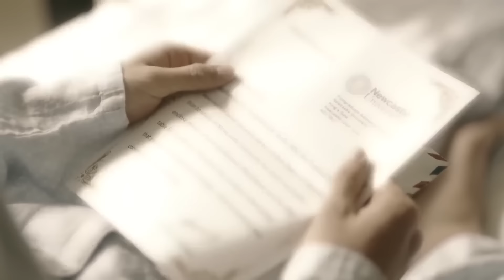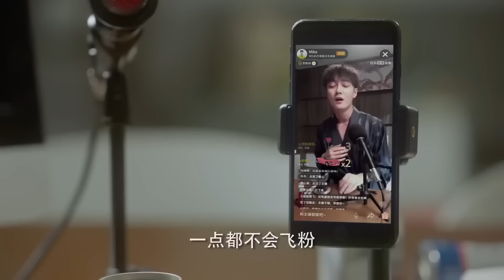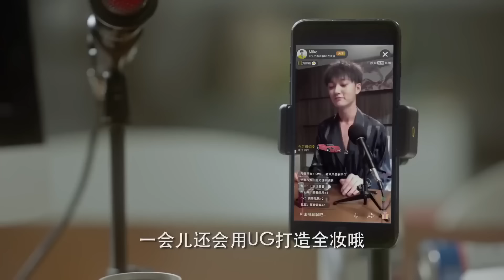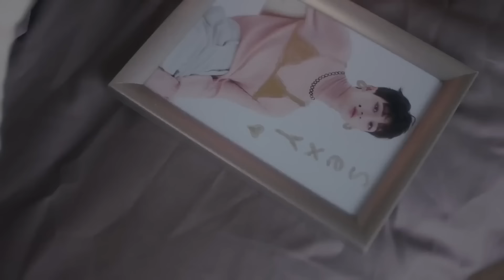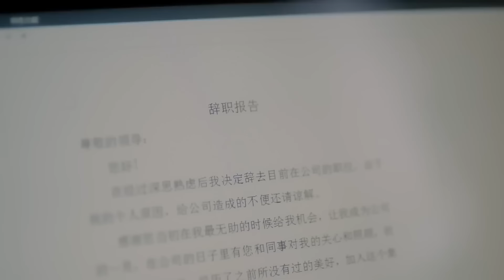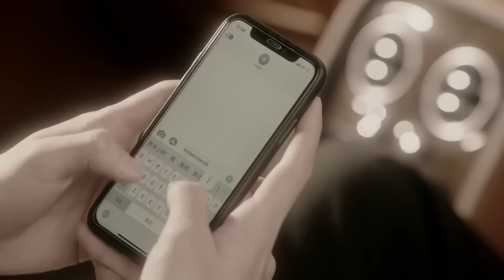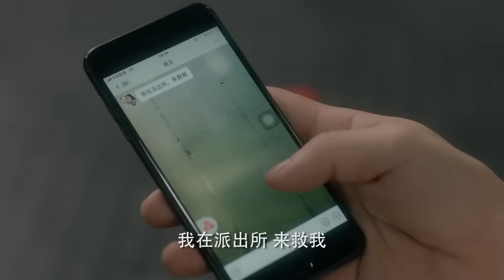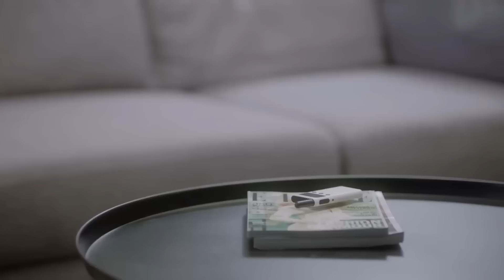ENGSUB【CEO Only Spoil Her】▶EP04 | Zhao Lusi,Liu Te 💌CDrama Recommender